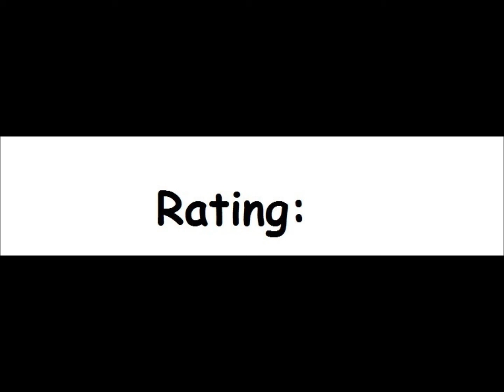Popcorn! for the Atari 8-bit family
Game description:

Popcorn is a catch'em game, where you have to catch as much popcorn as possible, before they fall to the ground.

More popcorn needs to be catched with every level and the popcorn also pops out faster and falls faster with each level.

What I think:

Although Popcorn! is quite repetitive, it is also quite fun and rather addictive.